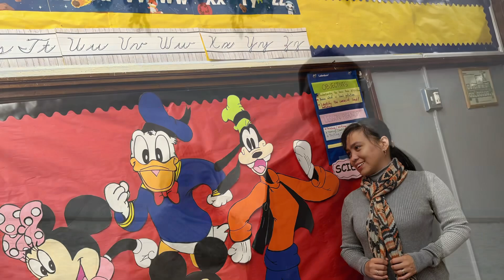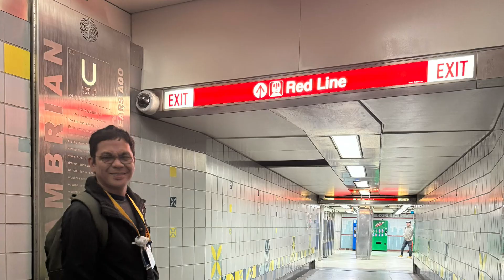October 15, 2023